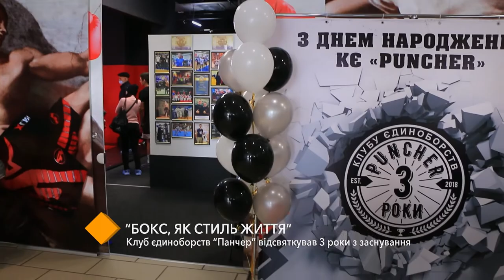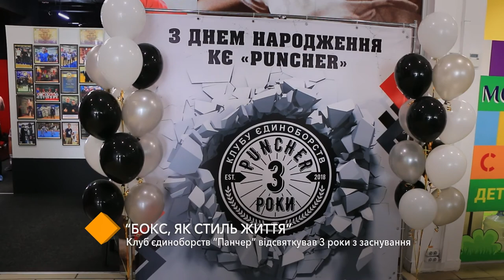"Бокс, как стиль жизни": клуб единоборств "Панчер" отпраздновал 3 года со дня основания